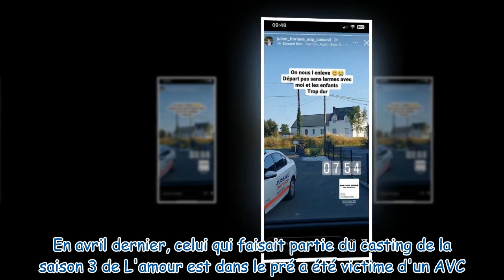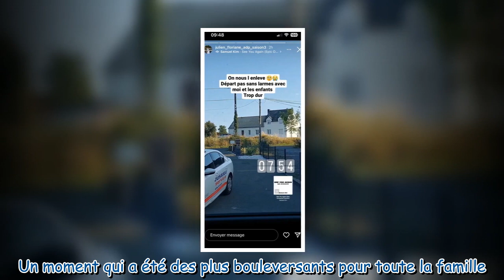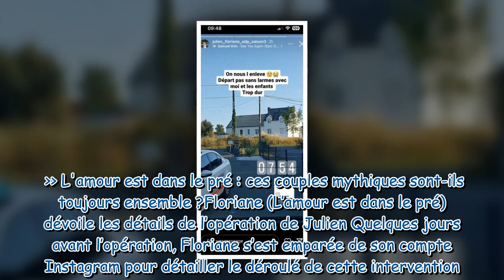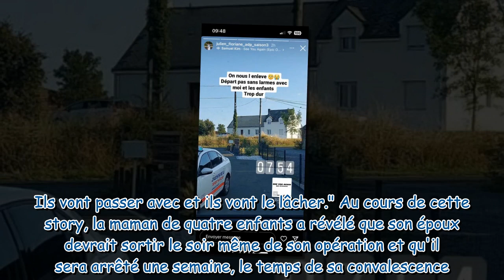“Trop dur” : Floriane (L’amour est dans le pré) bouleversée avant l’opération de Julien